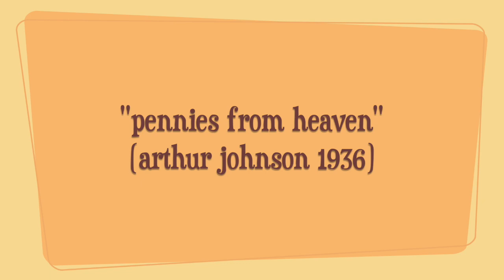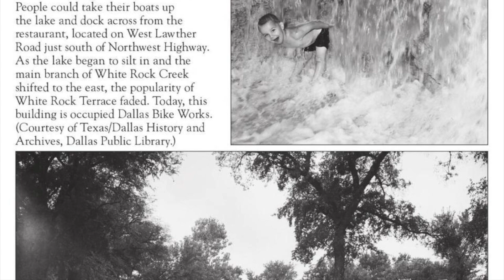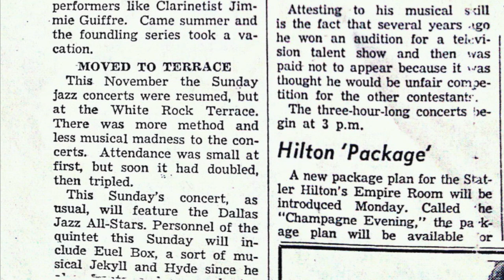White Rock Terrace Jam Session "Pennies From Heaven" (1957)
Billy Briggs, tenor sax
Peyton Park, tenor sax
Jack Petersen, guitar
Junior Graham, bass
Paul Guerrero, drums

Thanks to the family of Billy Briggs for their copy of this recording.